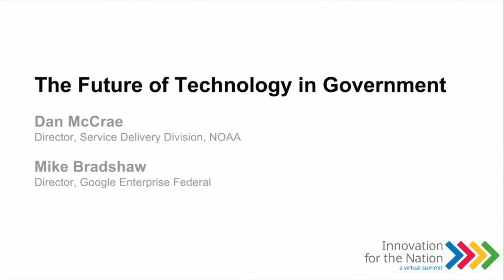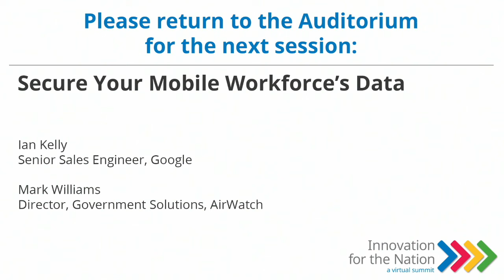The future of technology in government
What does the future hold for IT in government? Hear from agencies who are embracing modern applications and devices and a new way of working.